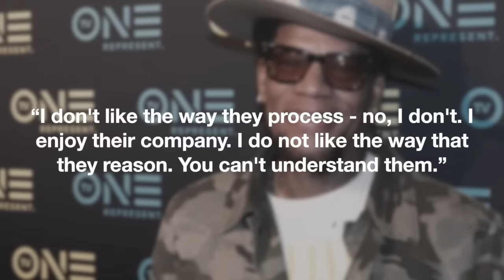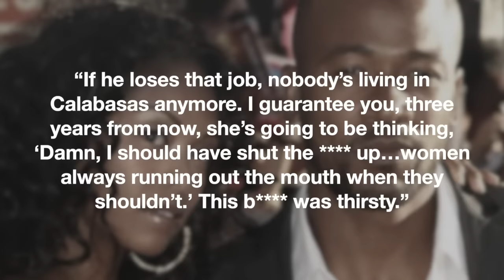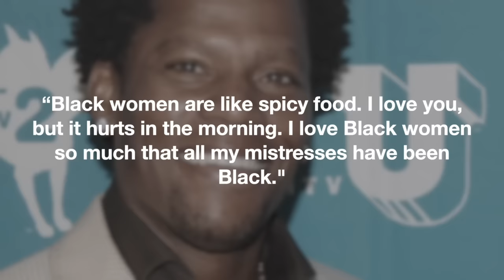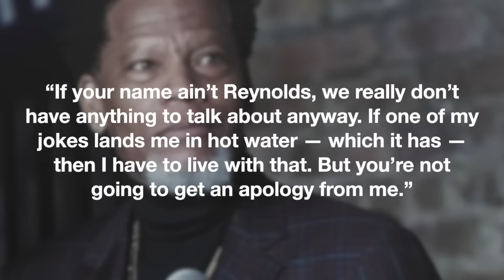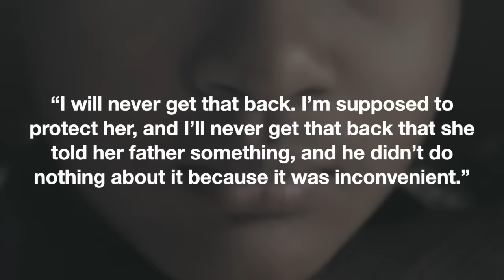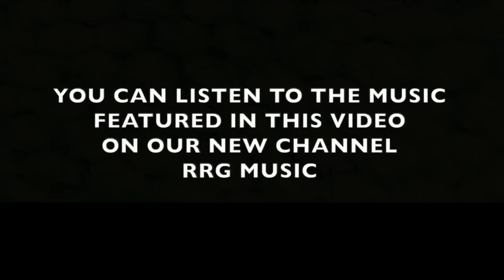EXPOSING D.L. Hughley - Hot Stankin' Mess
D.L. Hughley is known for his edgy and controversial comedy…and he’s also known for poppin’ off at the mouth and ruffling some feathers. Today, we’ll be exploring some of the backlash he has received and the real reason why some people just can’t stand him.